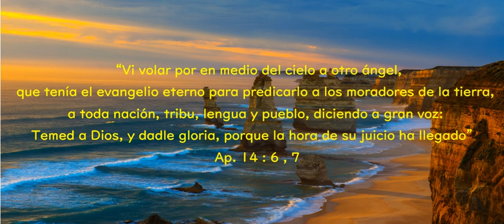EL JUICIO DE DIOS ES UNA BUENA NOTICIA. 8 de agosto 2023.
Un fraternal saludo a cada uno de ustedes, deseándoles bendiciones. Leo del libro de Ap 14 versículos 6 y 7, “Vi volar por en medio del cielo a otro ángel, que tenía el evangelio eterno para predicarlo a los moradores de la tierra, a toda nación, tribu, lengua y pueblo, diciendo a gran voz: Temed a Dios, y dadle gloria, porque la hora de su juicio ha llegado” Ap. 14 : 6 , 7
Si la Escritura alguna vez fue clara sobre algo, es que Dios es un Dios de juicio y que, tarde o temprano, de una manera u otra, el Juicio (que tanto falta aquí y ahora) va a llegar. El texto leído no dice que vendrá, sino que habla en tiempo presente, diciendo que “ha llegado”. Y Dios mismo, "el Juez de toda la Tierra", lo aplicará. De manera que algo debe ser muy claro, la misma Escritura dice también: "que cada uno de nosotros dará cuenta de sí a Dios". Para muchos este es un pensamiento aterrador. Tener que dar cuenta de nosotros mismos ante Dios, el Dios que conoce las cosas más profundas, el Dios que "traerá toda obra a juicio, con toda cosa oculta, buena o mala".
Sin embargo, en última instancia, el Juicio revela la bondad y la gracia de Dios, y que él es justo y es misericordioso en su forma de tratar con los salvos, y hasta con los perdidos. En él están combinadas en perfecta armonía la justicia y la misericordia. Se muestra que en el mensaje divino el evangelio y el Juicio, ambas partes, están inseparablemente entrelazados. Si no fuera por el "evangelio eterno", no tendríamos esperanza en el Juicio. De hecho, el "evangelio eterno" es nuestra única esperanza en el Juicio. No cabe duda de que parte del contenido del evangelio es el anuncio del Juicio. Durante este juicio, los mundos no caídos verán que Dios ha hecho todo lo posible para salvar a cada ser humano.
El Juicio revela la justicia y la misericordia de Dios. Dice algo acerca de su amor y su Ley. Habla de su gracia para salvar y de su poder para librar. El Juicio es parte de la solución final de Dios al problema del pecado. En el gran conflicto entre el bien y el mal en el Universo, Dios respondió a los cargos de Satanás por medio de la Cruz, pero en el Juicio, él revela que ha hecho todo lo posible para salvarnos y guiarnos a la Cruz. Siendo el mundo entero condenado a destrucción eterna, ya que así lo exige la justicia, la misericordia llega en rescate, muriendo en lugar de la humanidad el representante de la humanidad, que es el Creador mismo, para luego decir acéptame como Salvador, el que muere es el Creador de todo, para luego dar la vida eterna.
Los registros infinitos, minuciosos, exactos y detallados del Cielo se abrirán. Somos tan preciosos para Dios que todo el Universo se detiene a considerar las decisiones que tomamos a la luz del llamado del Espíritu Santo y la redención que el Señor Jesucristo nos ofrece tan libremente en la Cruz del Calvario. Que el Padre bueno nos ayude a entender esto del juicio que su gracia y su misericordia nos cobijen y que corramos al Salvador qué es nuestro abogado y nos entreguemos a él. Que el dulce Señor le guarde, le acompañe y le bendiga en su vida.